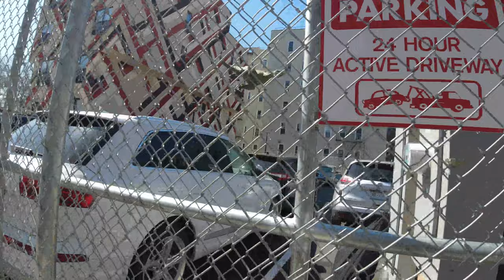NYC Street Walk: A short walk in the Claremont section of The Bronx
A short walk down Morris Ave in the Claremont neighborhood section of the Bronx